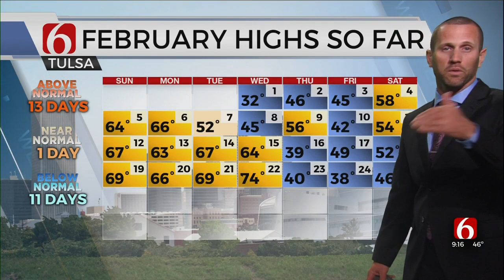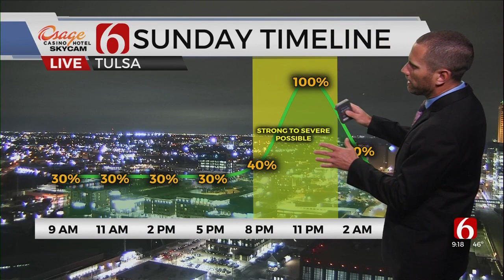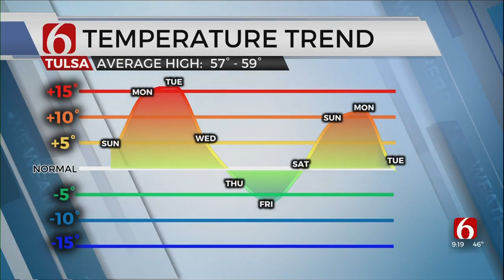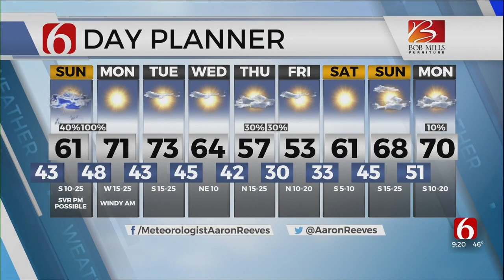Sunday Forecast With Aaron Reeves